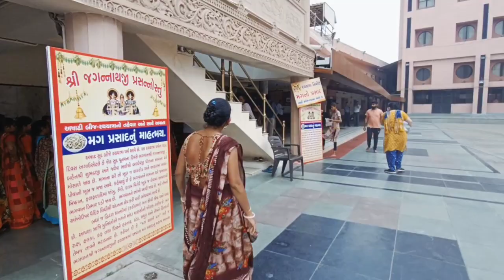Jagannath Mandir 🛕| Ahmedabad